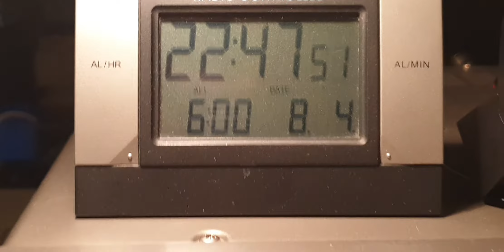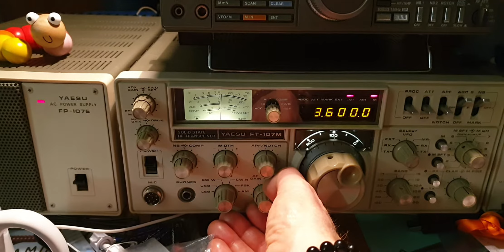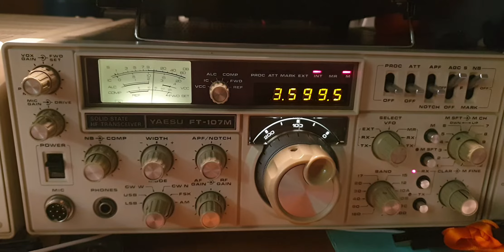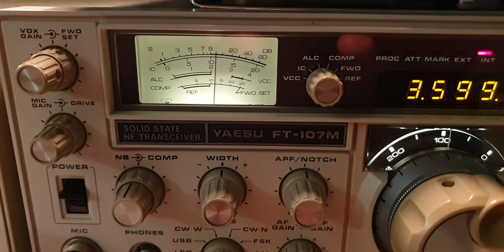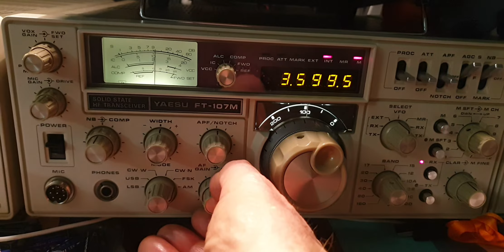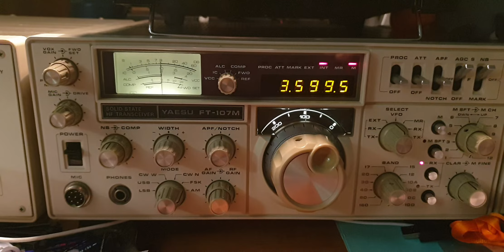Yaesu FT-107M Line with AOR LA400 Magnetic Loop Antenna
At 20:47 TU, French QSO in AM Mode, F6DVD Marcel and Friends